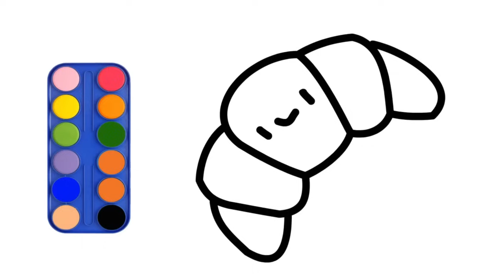How to draw FOODS in an easy way!!! Art for Toddlers and Kids Learning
How to draw DIFFERENT FOODS in an easy way!!! Art for Toddlers and Kids Learning